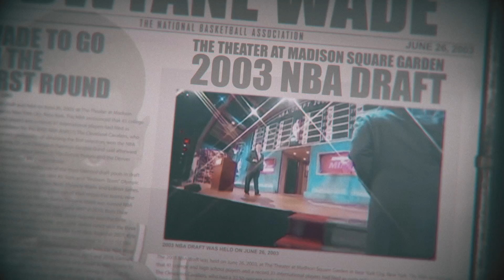Wade Returns Stinger Tease SOCIAL